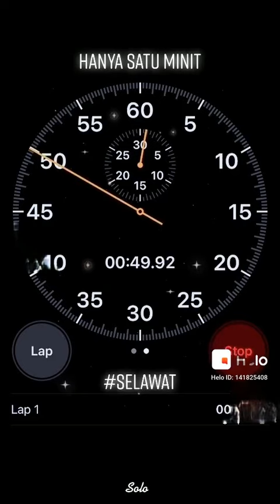Hanya Satu Menit Saja